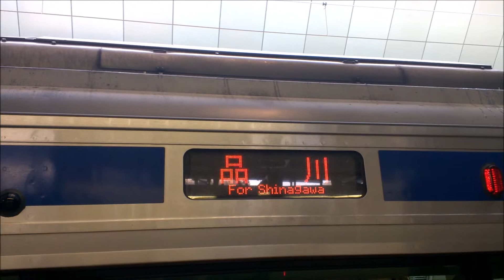【上野東京ライン直通】E531系東京駅にて - Joban Line E531 series at Tokyo Station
E531系は常磐線のグリーン車ついている、取手駅の北より走りる列車です。デザインはほかのJR東日本の車両よりちょっとかわっています。前は上野まではしっていましたけど、上野東京ラインが開けた時から東京、新橋、または品川駅でも見えることができます。
The E531 series is an AC/DC JR East train running on the Joban line. The trains have green cars. Previously they only ran up until Ueno, but thanks to the opening of the Ueno-Tokyo line they can be seen at Tokyo, Shimbashi, and Shinagawa stations now too.